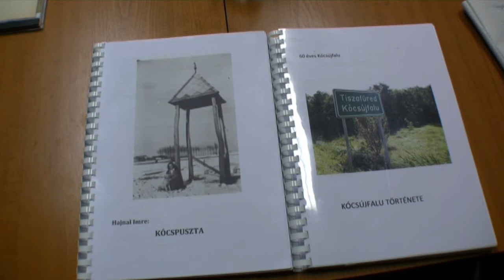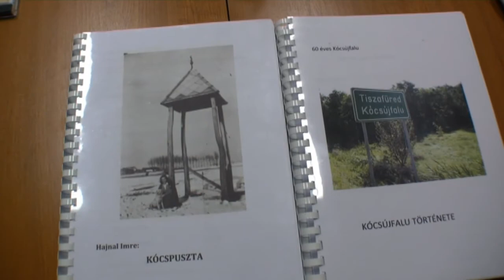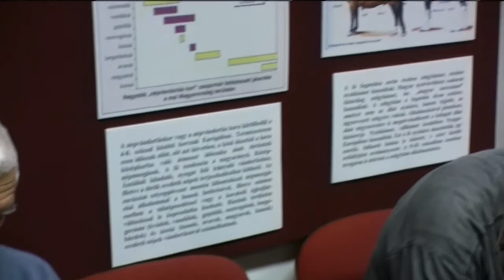FÜREDI HONISMERETI MŰHELY HAJNAL IMRE PUSZTAKÓCS TÖRTÉNETE